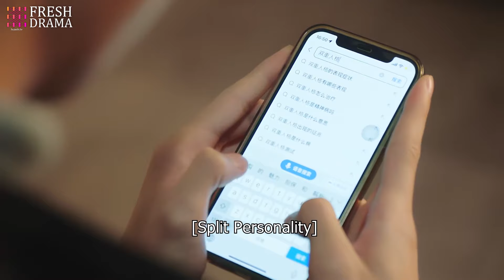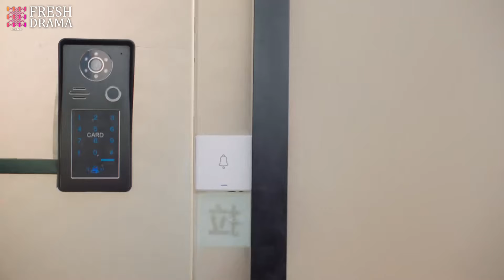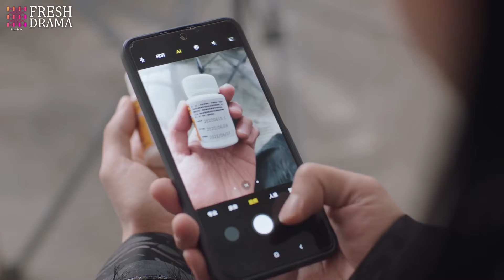【Multi-sub】As Gentle As You EP10 | Li Ming Yuan, Jing Ci | Fresh Drama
Synopsis:
A sudden car accident turned fangirl Song Yu Fei into the hidden wife of the entertainment industry actor Qin Jing Xiao. Facing Song Yu Fei, whose temperament changed drastically, Qin Jing Xiao began to care about her every move. As they learn to get along, their first impressions of each other changes, and soon sparks of love appear between them.

Episodes: 18

Genres: Romance, Modern, Drama

Subtitles: English [CC]

Audio languages: Chinese

Director: Hao Li Yu

Starring:
Li Ming Yuan as Qin Jing Xiao
Jing Ci as Song Yu Fei